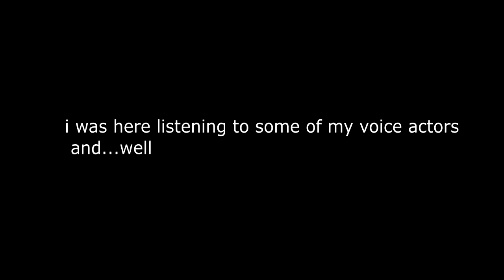I'm Married to a Stranger: Sneak Peek l Dean l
Im having too much fun with this proyect lol this is my first series and i don't know what to expect. but so far its fun~

like the show? like the page!